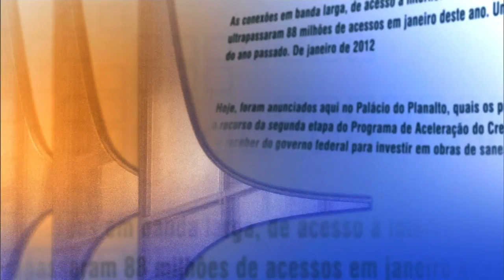Direto do Planalto - 24 de dezembro